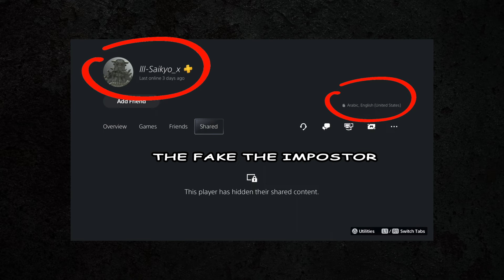Elden Ring Mental Clinic : Pussy Impostor...Your Fake Adventure is Finished :)